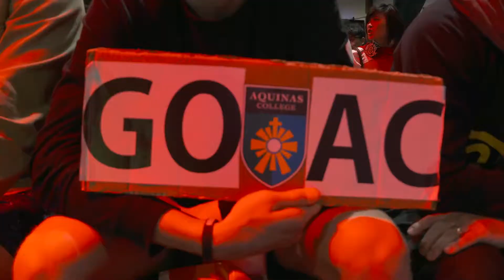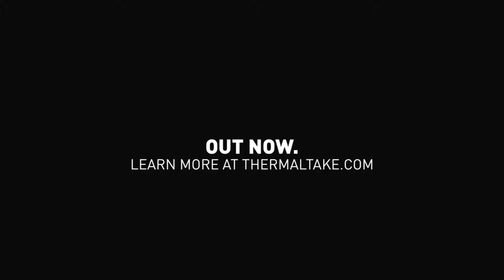Logitech G Esports Arena HSL2 Challenger Grand Finals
The Challenger League finalists battle for the title of HSL2 Challenger Champion at the Logitech G Esports Arena at Auckland Armageddon.